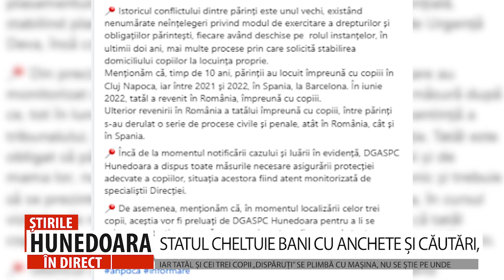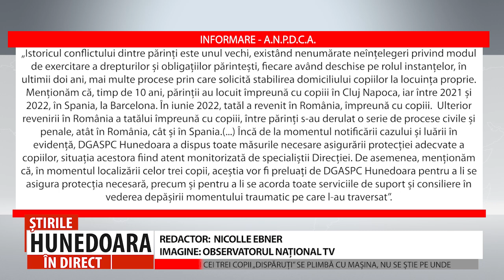SOLUȚII PENTRU PROIECTUL „GREEN LINE VALEA JIULUI”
LINIA VERDE DE AUTOBUZE ELECTRICE PENTRU TRANSPORT PUBLIC VA FI FINALIZAT PRIN PROGRAMUL REGIONAL VEST 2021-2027